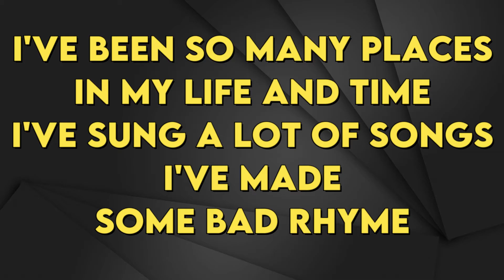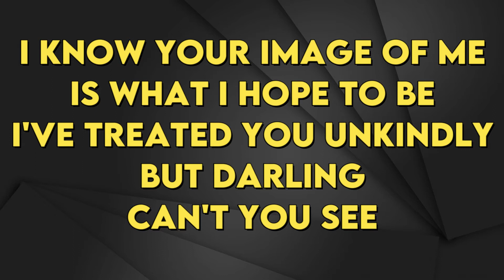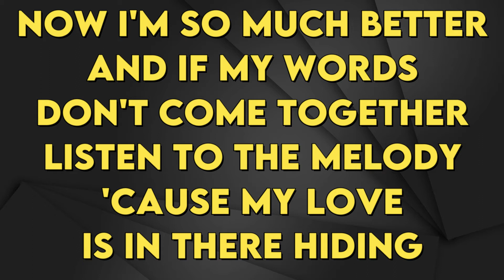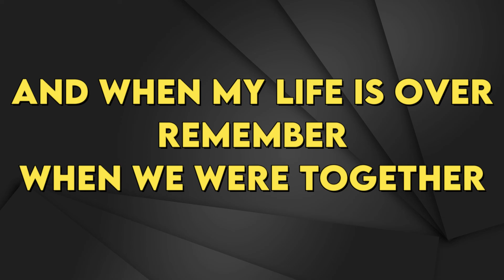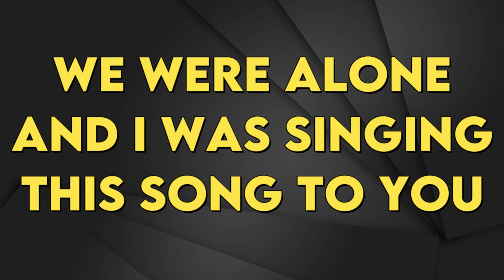Donny Hathaway - A Song For You - Karaoke Instrumental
Donny Hathaway
A Song For You - Karaoke Instrumental
Tono Original (read 👇🏻👇🏻👇🏻)
Key: Dm